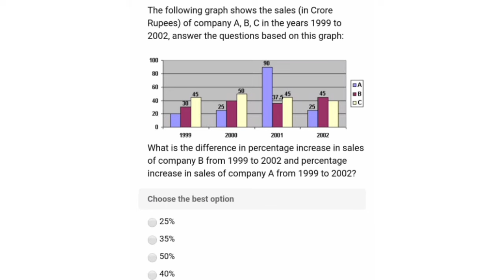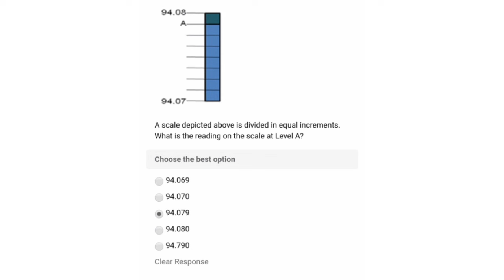Asian Paints Interview & MCQ Question 4 Rounds | 100% Passed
@TARUNKEVLOG Asian Paint Interview MCQ QUESTIONS